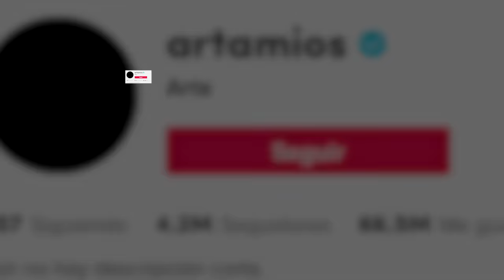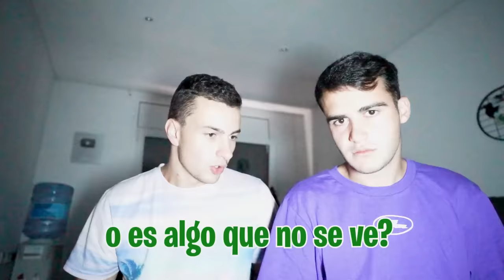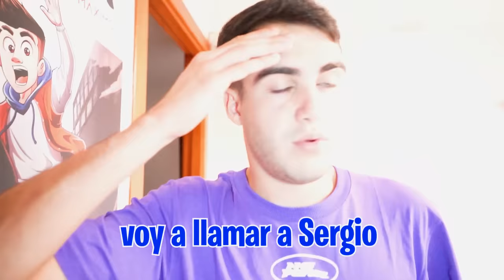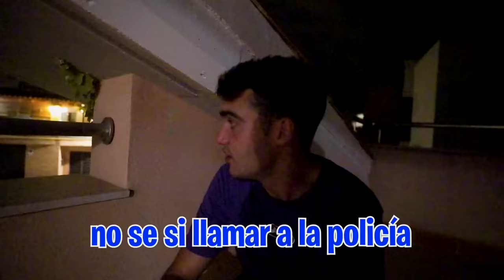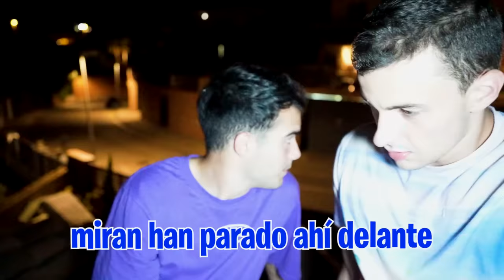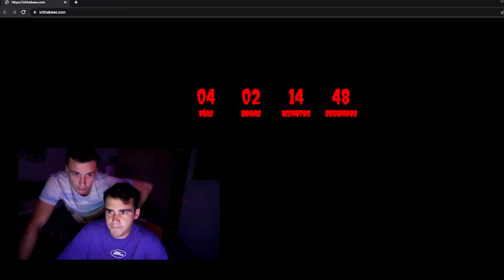ARTA ESTÁ SECUESTRAD0...*la verdad*😱 (Día 3)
ARTA ESTÁ SECUESTRAD0...*la verdad*

Todos los actos descritos en este vídeo, forman parte de una grabación para el canal “Arta Game” en el que se asegura el bienestar y seguridad de todos los personajes.